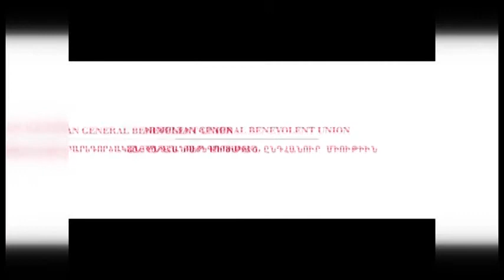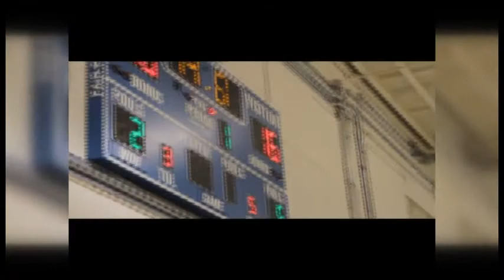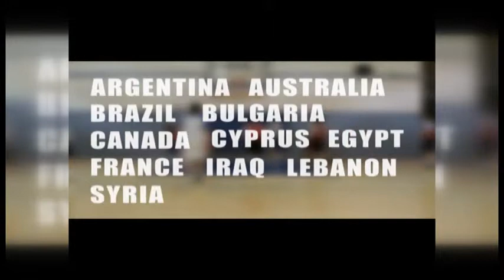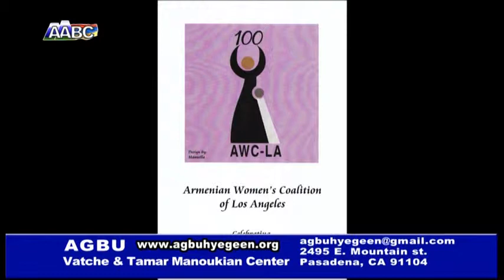AGBU Hye Geen 12/24/14 part (2)